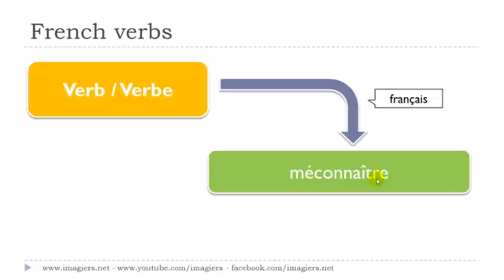Französisch lernen # Le verbe # méconnaître